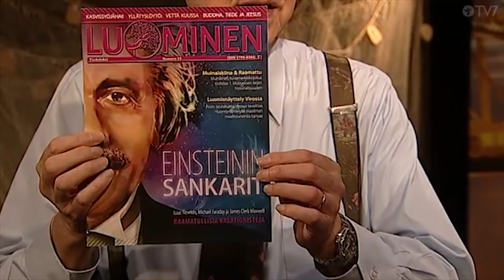Varustamo Pekka Reinikainen Muna vai kana? Osa 3/6. Onko maa etuoikeutettu planeetta? Jakso 150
Vieraana lääkäri Pekka Reinikainen. Puhetta maailmankaikkeudesta, evoluutiosta ja elämästä maailmalla.
Varustamo
Jarmo Sormunen käsittelee meille kristityille kipeitäkin kysymyksiä yksinkertaisesti ja selkeästi, niin että voimme elää taas parempaa elämää.